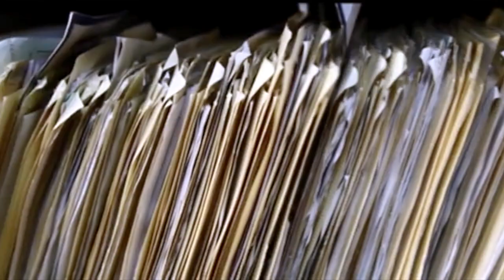Admite Gobierno que no resolverá problema de pensiones en esta administración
SLP.- El problema que se presenta en el Gobierno del Estado de San Luis Potosí con el pago de pensiones a sus trabajadores, no será resuelto en la actual administración.

Así lo reconoció el jefe del ejecutivo local, Ricardo Gallardo Cardona, quién mencionó que la problemática estará presente por varios sexenios más.

Dichas declaraciones surgen luego de cuestionarle sobre el tema del presupuesto para el 2024 y cómo este podría ayudar en el tema.

"Yo creo que vamos a salir como hemos estado saliendo estos dos años, no tiene ningún problema, el tema de pensiones es un tema complicado que no va a salir en un año, va a salir en varios ejercicios", insistió.

Sin embargo, dijo que dichos pagos son una prioridad para el estado, por lo que aseguró que en este caso no habrá omisiones.

"Lo vamos a ir sacando y vamos a ir proyectando el presupuesto para que se vaya desahogando, pero bueno, no es un tema que se arregle en un año, no lo han hecho en 30 años y en un año es difícil, pero intentaremos hacer algo", finalizó.